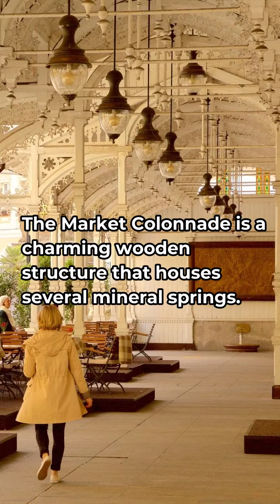Top 10 must-visit places in Karlovy Vary | Best of Karlovy Vary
Explore the stunning architecture, hot springs, and rich history of Karlovy Vary, Czech Republic.